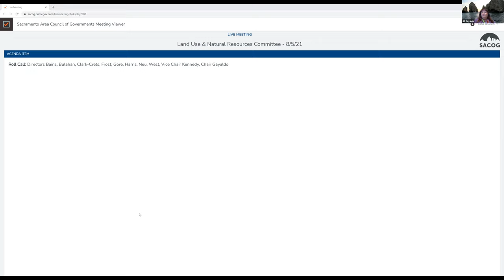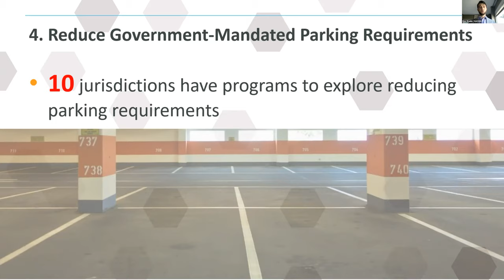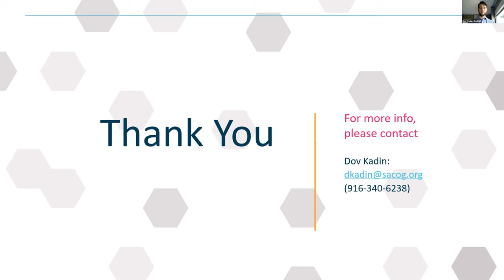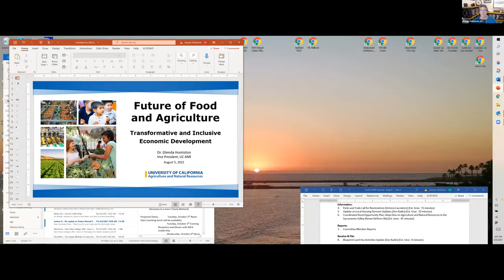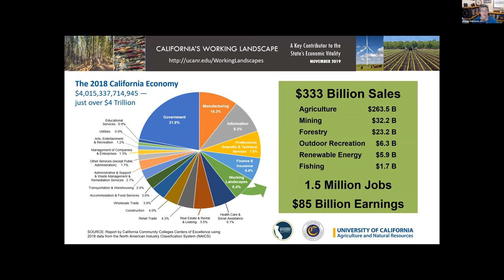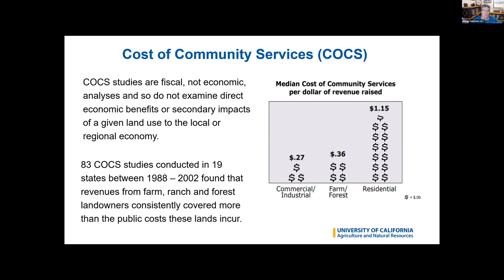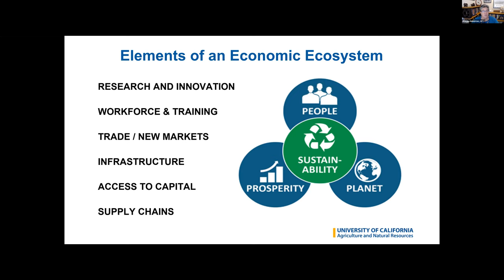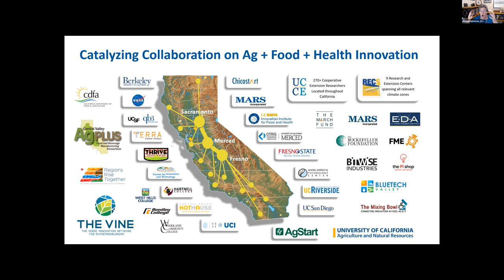Land Use & Natural Resources Committee Meeting - 8/5/21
Recording of the Land Use & Natural Resources Committee meeting on Thursday, August 5, 2021